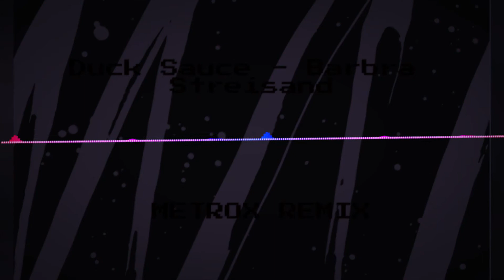Duck Sauce Barbra Streisand METROX REMIX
✖MIŁEGO SŁUCHANIA MORDY✖
✖PAMIĘTAJ ABY UDOSTĘPNIĆ TEN FILM ZNAJOMYM I ZOSTAWIĆ ŁAPĘ W GÓRĘ✖